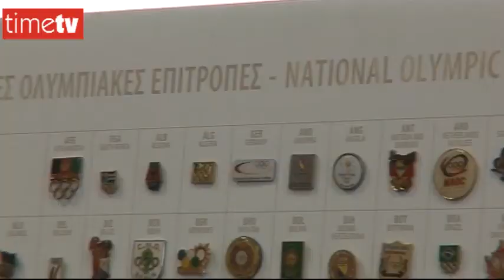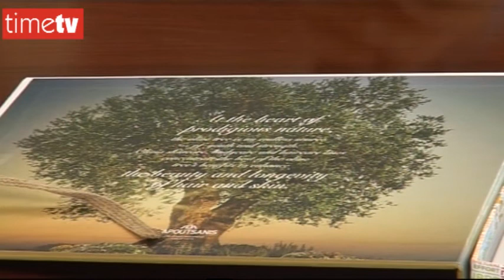Ισίδωρος Κούβελος - Πρόεδρος Διεθνούς Ολυμπιακής Ακαδημίας